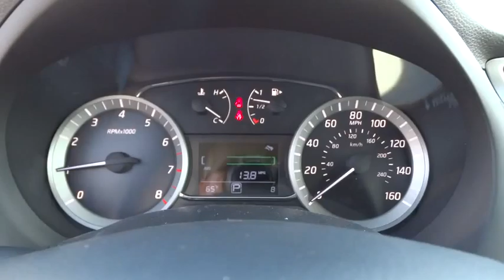2015 Nissan Sentra Clinton, Fayetteville, Goldsboro, Raleigh, Elizabethtown, NC 3180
2015 Nissan Sentra

Leather Gear Shift Knob,Radio: NissanConnect AM/FM/CD Audio System -inc: 6 speakers  5-inch color display  RearView monitor  mobile apps  streaming audio via Bluetooth hands-free text messaging assistant and SiriusXM Satellite radio,Bluetooth Wireless Phone Connectivity,Premium cloth seat trim,Radio w/Seek-Scan  MP3 Player  Clock  Speed Compensated Volume Control  Aux Audio Input Jack  Steering Wheel Controls  Radio Data System and External Memory Control,Leather/Metal-Look Steering Wheel,Front Disc/Rear Drum Brakes w/4-Wheel ABS  Front Vented Discs and Brake Assist,Back-up camera,Low Tire Pressure Warning